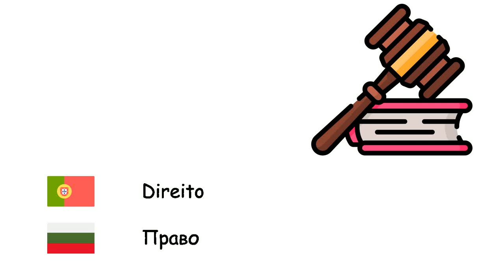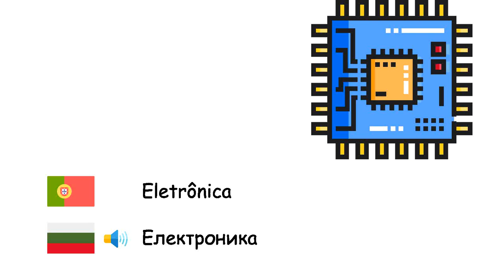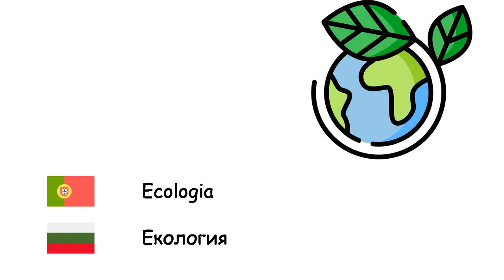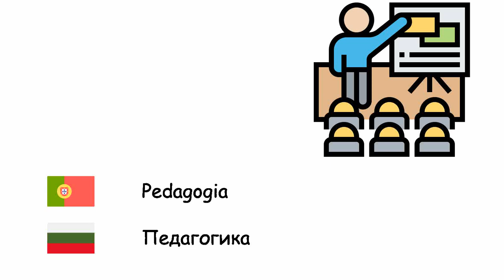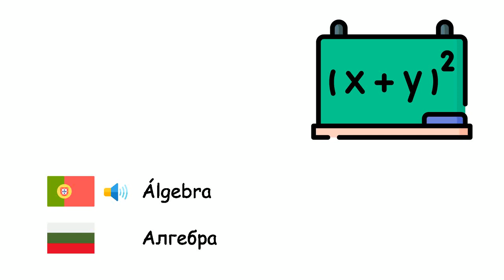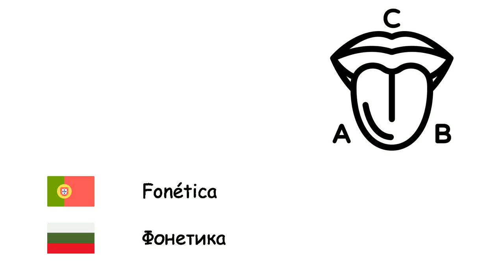Ramos da ciência (Língua búlgara) (pt-bg)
Fone TV
pt-bg-28
Научни дисциплини (Български език)
Geografia - География
Matemática - Математика
Física - Физика
Economia - Икономика
Direito - Право
Biologia - Биология
Filosofia - Философия
Sociologia - Социология
História - История
Química - Химия
Eletrônica - Електроника
Medicina - Медицина
Astronomia - Астрономия
Psicologia - Психология
Microbiologia - Микробиология
Geologia - Геология
Ecologia - Екология
Nanotecnologia - Нанотехнология
Arqueologia - Археология
Inteligência artificial - Изкуствен интелект
Ciência da computação - Компютърни науки
Estatística - Статистика
Zoologia - Зоология
Antropologia - Антропология
Ciência política - Политология
Pedagogia - Педагогика
Lógica - Логика
Biologia molecular - Молекулярна биология
Genética - Генетика
Mecânica quântica - Квантова механика
Termodinâmica - Термодинамика
Geometria - Геометрия
Psiquiatria - Психиатрия
Linguística - Езикознание
Meteorologia - Метеорология
Relações internacionais - Международни отношения
Demografia - Демография
Álgebra - Алгебра
Ontologia - Онтология
Fonética - Фонетика
Acústica - Акустика
Aritmética - Аритметика
Trigonometria - Тригонометрия
Anatomia - Анатомия
Botânica - Ботаника